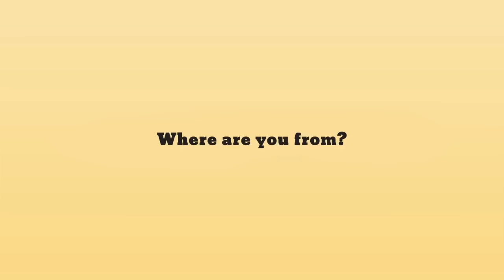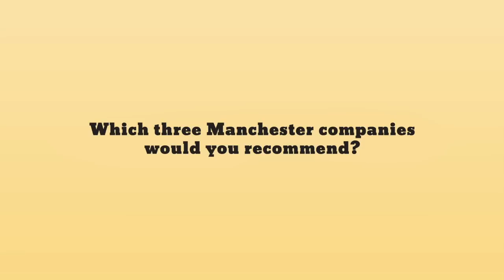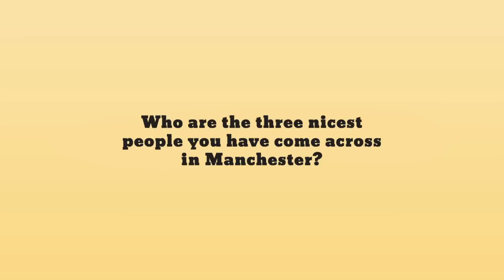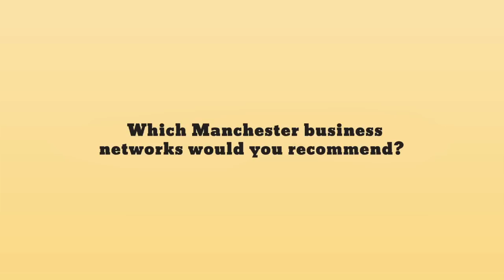huddled interviews Emma Clarke from Voice Takeaway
huddled interviewed Emma Clarke, a very famous voice you may heard in many places about her new company Voice Takeaway and Manchester business.

For more videos and the latest North West business news go